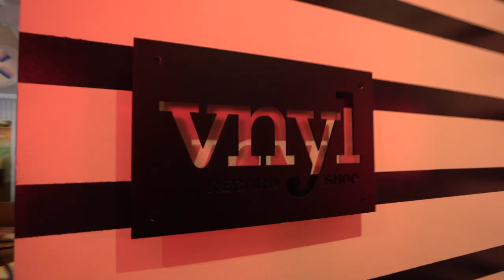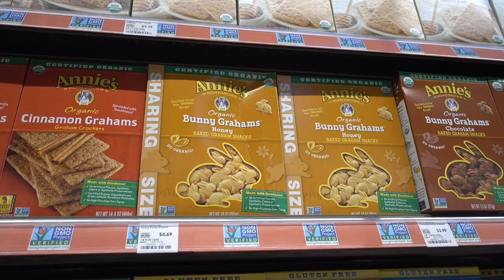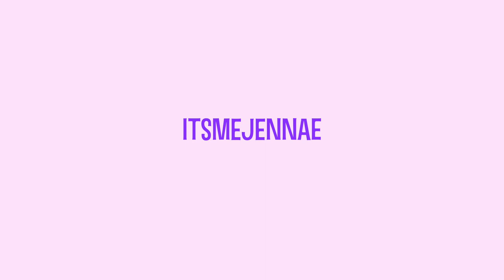WE'RE AWFUL AT ROAD TRIPS!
Road trip to Santa Barbara for the night!
INSTAGRAM + TWITTER: @jennaezarik
📸 New camera (Sony a 6500)
❤️ Sony RX 100 V
🤑Referrals
🍫Postmates $100 free delivery code: PW2G2
🚗 Washos $10 off car wash: 07d04
🙌🏼 Soothe $30 off massage: FPBYF